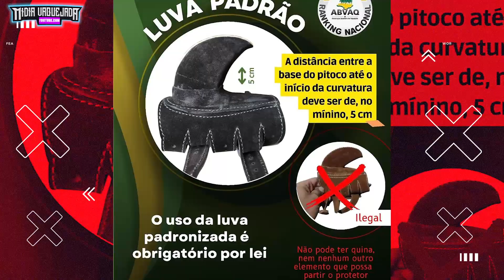Vaqueiros Indignados Com Nova Regra Da Vaquejada/ Marreta Volta Com Tudo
- Nova regra da vaquejada causa indignação nos vaqueiros!
- Cavalo Marreta conquista primeiro lugar!
- Dheovane Almeida vaqueiro do Rei Big Doc conquista título em filho do Holland Jeck.